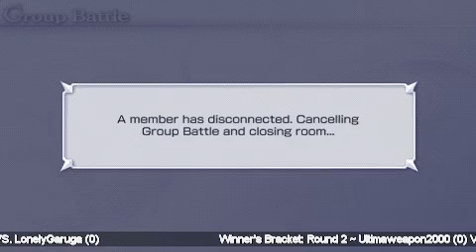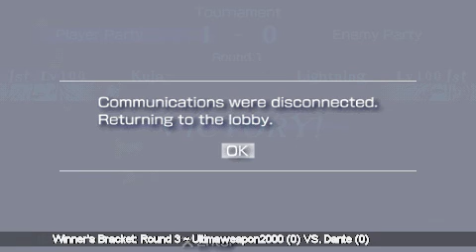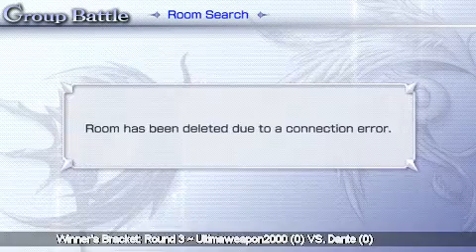Stream Archive: FEPs Tournament Hosted by Draec Khin ~ Day One (Part 1 of 6)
Event: FEPs (Hosted by Draec Khin)
Commentators: Aether, Shuruka, and Khellendros

This is a rip of an 11.5 hour stream that was held on April 7, 2012. The quality will be subpar due to the fact that it's a stream rip and it's length; each part is roughly two hours, meaning it's going to take forever to process.